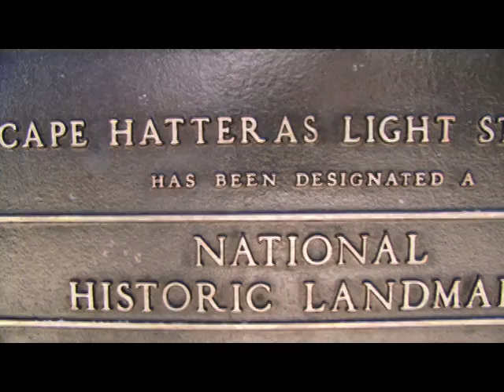Surfing Hurricane Swell On The Outer Banks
Surfing the swell from Hurricane Hanna swell on the Outer Banks. This video was shot from September 2nd-4th, 2008 at Frisco pier,  South Salvo, and Rodanthe pier.